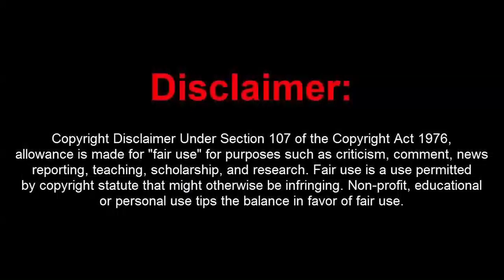GTA 5 Online 1.42 Dope Deluxe w/ 15M,Rain Money Drop,RP,Recoveries[UNDETECTED]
[DOWNLOADS]

STEAM VERSION && SOCIAL CLUB VERSION:
**Mod Menu:

[CREATOR: ]

Controls:
* = OPEN

[MUSIC]